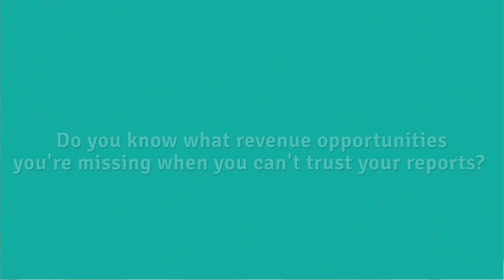About AtScale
AtScale powers the analysis used by the Global 2000 to make million dollar business decisions. The company’s Intelligent Data Virtualization™ platform provides Cloud OLAP, Autonomous Data Engineering™ and a Universal Semantic Layer™ for fast, accurate data-driven business intelligence and machine learning analysis at scale.

Follow us for more updates and news on social media!

About Us
AtScale is the leading provider of intelligent data virtualization for big data analytical workloads, empowering citizen data scientists to accelerate and scale their business’ data analytics and science capabilities and ultimately build insight-driven enterprises.